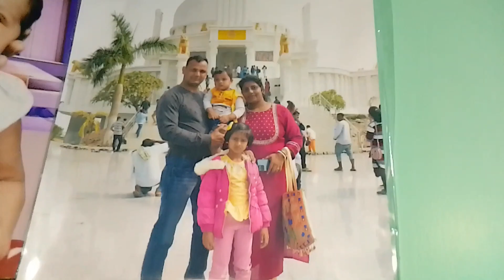Duggu's vaccination day 😭sath me gayi dhauli giri or 1no market